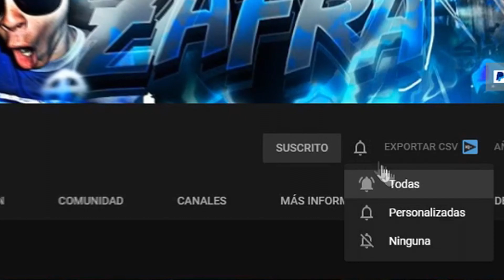LA MEJOR CONFIGURACION para CONSOLAS en WARZONE que USAN los PROS (MANDO) PS4, PS5, XBOX